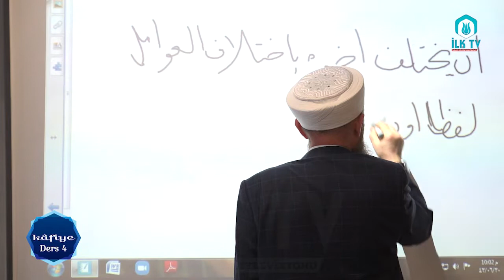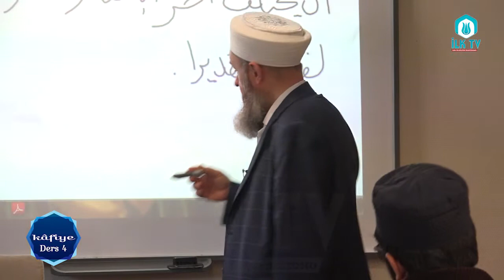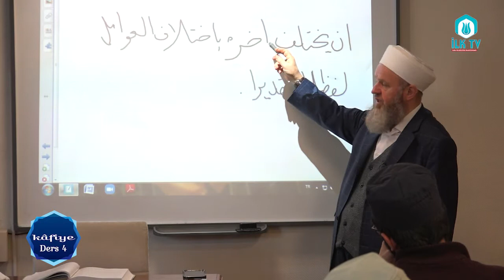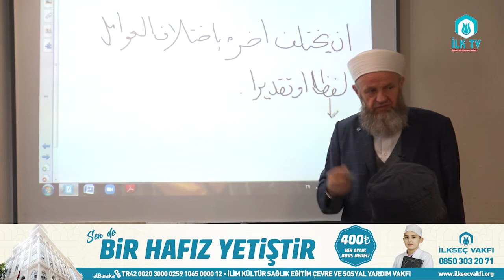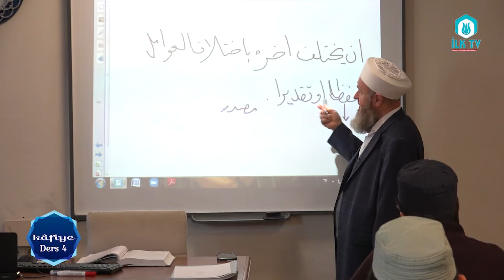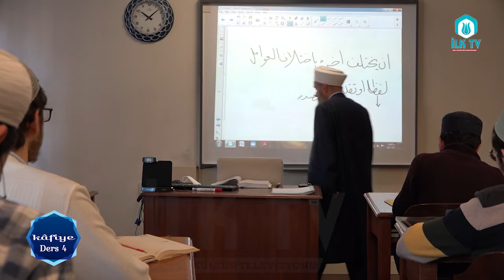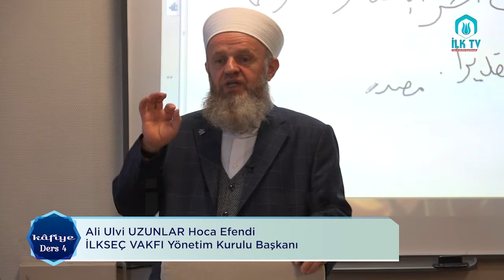Ali Ulvi UZUNLAR Hocaefendi ile Kafiye Dersleri#4